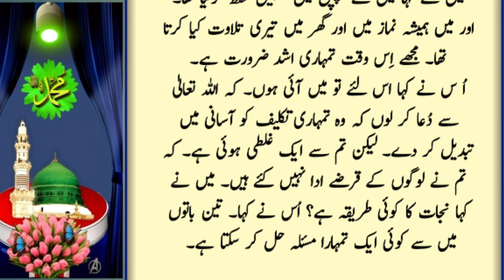Qabar mein mujh par kya beeti | Aik murday ki Kahani | part 2 😭